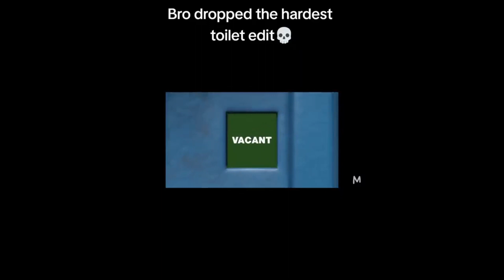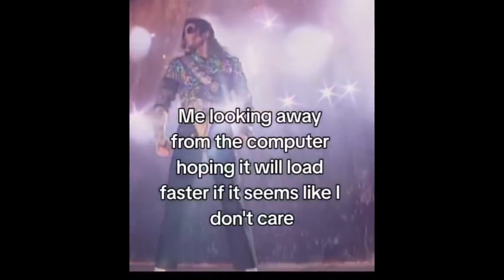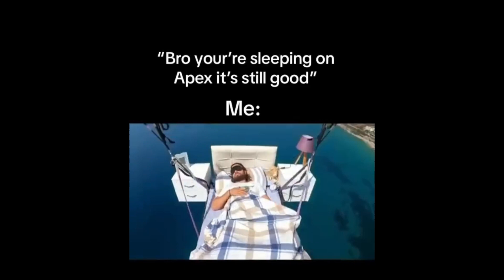Memes that are Canon Events